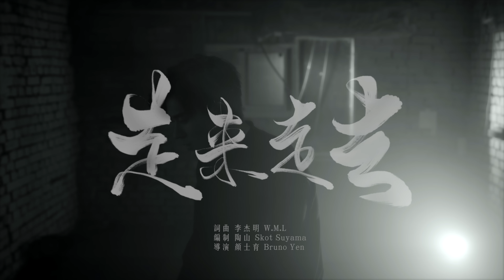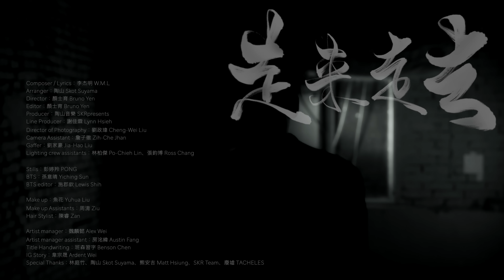李杰明 W.M.L -【走來走去】Walk Around | Official MV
Oh~男人
是長不大的孩子
是長不大的白癡
也是那一意孤行又單純的白紙
Oh~女人
似一縷青煙的化身
感受到她的溫度 卻捉摸不定
感受到她的深度 卻保持冷靜
Oh~情人
那野玫瑰到底是真的還假的
蹉跎了歲月就讓我放肆想著
別傻了 卻還等著
Oh~愛人
前世似曾相識的那份真摯
白頭相守恬靜與安謐
可是 我還是 還缺失

我走來走去 走過了走回頭
是煙消雲散 是盡頭
是摸不著邊的心頭 在心痛
是放不下的念頭 在左右 別棄守

是不是還沒清醒
是不是尚未篤定
我陪伴著他 心卻扼殺牽掛
慾望 刺心
Oh~我 不是不愛
心中氤氳靉靆 還站在
那躊躇 愧疚刺骨
可我望向湛藍天空
輕撫著桀驁不馴的老鷹
或許徜徉在那大海中
我才能真的學會如何愛情
走吧 趁過往的時光尚未玷污成傷疤
走吧 別困在了你我心知肚明的謊話
留下 那將就的愛 掙扎也只剩下喧嘩
留下 黃色的玫瑰花

Composer / Lyrics：李杰明 W.M.L
Arranger：陶山 Skot Suyama
Director：顏士育 Bruno Yen
Editor：顏士育 Bruno Yen
Producer：陶山音樂 SKRpresents
Line Producer：謝佳霖 Lynn Hsieh
Director of Photography：劉政瑋 Cheng-Wei Liu
Camera Assistant：詹子徹 Zih-Che Jhan
Gaffer：劉家豪 Jia-Hao Liu
Lighting crew assistants：林柏傑 Po-Chieh Lin、張鈞博 Ross Chang

Stills：彭婷羚 PONG
BTS：孫意晴 Yiching Sun
BTS editor：施郡欽 Lewis Shih

Make up：魚花 Yuhua Liu
Make up Assistants：周淯 Ziu
Hair Stylist：陳睿 Zan

Artist manager：魏麟懿 Alex Wei
Artist manager assistant：房洺緯 Austin Fang
Title Handwriting：班森習字 Benson Chen
IG Story：韋宗晟 Ardent Wei
Special Thanks：林庭竹、陶山 Skot Suyama、熊安吉 Matt Hsiung、SKR Team、廢墟 TACHELES